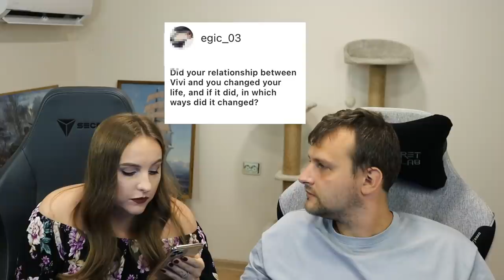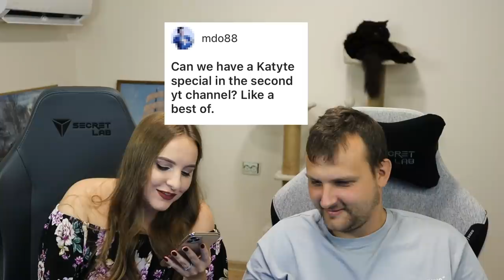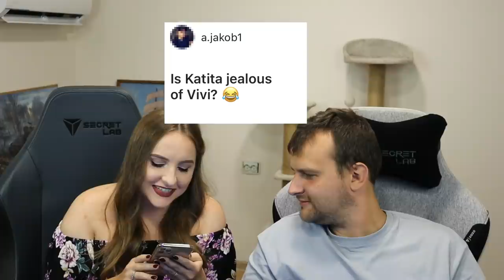skill4ltu reveals all his secrets! (Q&A with vivi)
skill4ltu and viviserious answer your questions from Instagram! FAQ video for everything you've wanted to know about your favorite baboons! Also the first video featuring viviserious on this channel, and first video edited by Scorpiany on this channel.

BABOON PARADISE:
New channel for non-gaming related content. Vlogs, travel videos, food, and more!

In need of a new chair that can support a baboon as strong as you? The SecretLabs Titan may just be what you're looking for!

TIMESTAMPS:
0:00 - Intro
1:02 - How did you guys meet?
2:35 - How does skill find time for vivi?
3:17 - Does skill streaming affect the relationship?
4:17 - Will vivi do a Platoon video with skill?
4:56 - What's your daily routine?
6:00 - How old are both of you?
6:41 - What's vivi's favorite tank?
7:50 - When will you have a kid?
8:26 - How long are you a couple?
9:19 - Did vivi know about Twitch before skill?
11:04 - What do you like the most about eachother?
12:35 - Has skill every considered quitting WoT? What kept you playing?
13:41 - How long did it take Katyte to get used to vivi?
14:39 - Would you ever have a dog?
16:40 - How did relationship with vivi change skill's life?
17:31 - Favorite food?
20:50 - Best funny / embarrassing moment spent together?
22:56 - Which country would you most like to visit?
24:34 - What's your next big purchase?
25:06 - Best / worst part of streaming?
26:21 - How has COVID affected your relationship?
28:13 - Are you learning each-other's languages? Polish / Lithuanian?
30:28 - Differences in Polish vs. Lithuanian cuisine?
32:16 - Will we get a driving video with the Porsche?
32:58 - If you weren't streaming, what would your dream job be?
34:35 - If you could live anywhere in the world, where would it be?
35:56 - When did vivi move to Lithuania, and what's her job there?
36:41 - Can we have a best of Katyte video?
37:01 - What's it like to live with a baboon?
38:06 - Was it love at first sight?
39:07 - What were the challenges of living together?
40:49 - Is Katyte jealous of Vivi?
41:52 - How were your vacations?
44:27 - Quick fire questions (This or that)
47:04 - Outro

EDITING:
Edited by Scorpiany.
World of Tanks: Scorpiany [N1NJA] - NA server.

KylarZ is skill4ltu's primary editor for the main channel. Please show him some love when you see him, he does a crazy amount to help skill, for Twitch, YouTube, Discord, etc. He's the backbone of the baboon empire!

TAGS AND KEYWORDS:
World of Tanks, Q&A, skill4ltu, viviserious, baboon paradise, vlog, FAQ, Poland, Lithuania, relationship, cat, couple